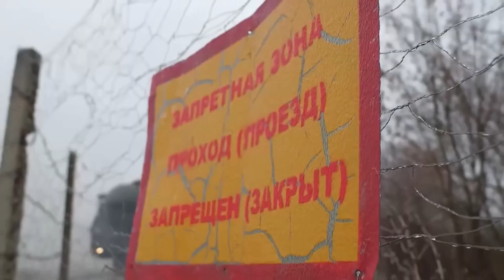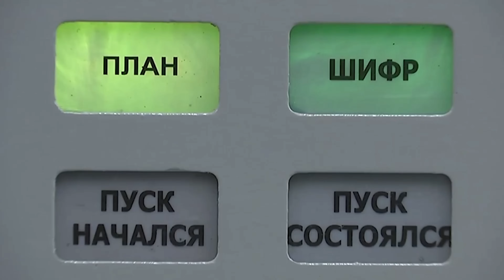RS-24 Yars: Russia’s Nuclear Missile Truck Explained | Topol-MR (SS-29) Overview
In this detailed breakdown, we explore Russia's formidable RS-24 Yars nuclear missile system (also known as Topol-MR, NATO codename SS-29). Learn how this massive, mobile transporter-erector-launcher (TEL) truck operates, from its advanced mobility and off-road capabilities to missile launch procedures and strategic doctrine. We also compare it against other global missile systems like the U.S. Minuteman III and China's DF-41.

If you love military tech, nuclear deterrents, and strategic weapons systems, this in-depth educational guide on Russia's most advanced mobile ICBM platform is for you!

RS-24 Yars, Russian nuclear missile, Topol-MR TEL, SS-29 NATO, Mobile nuclear launcher, RS-24 Yars truck, Minuteman III, DF-41, nuclear missile comparison, strategic deterrence, missile launch process, Russian military analysis, Matsimus YouTube, military enthusiast content